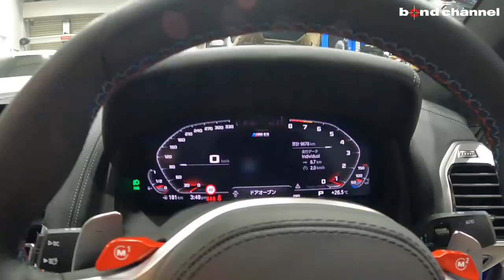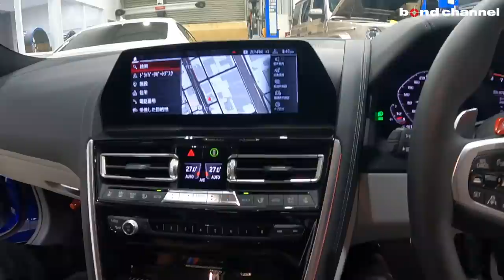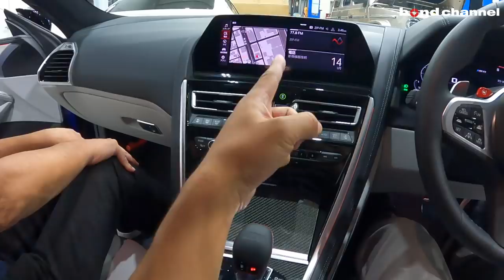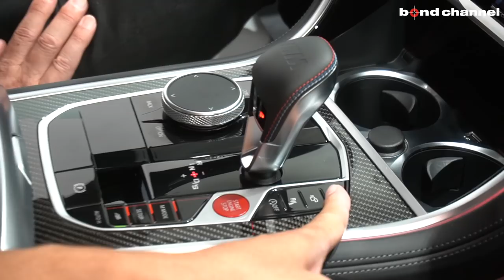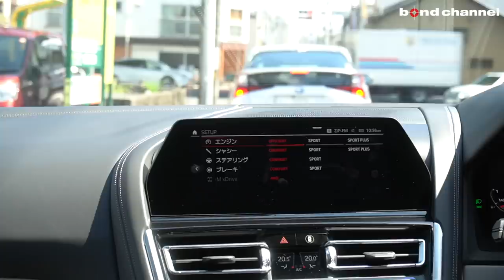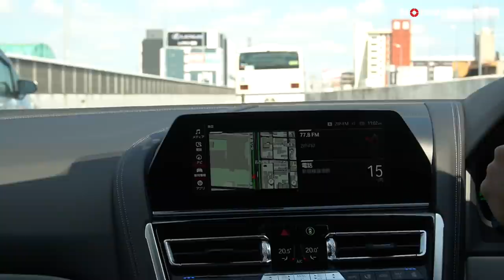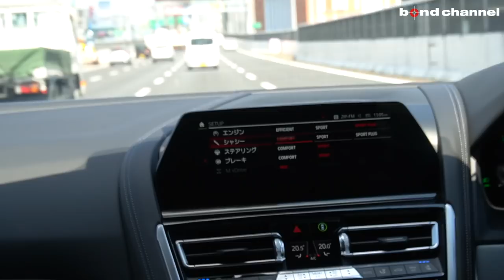【bond cars Nagoya】625馬力の質感モンスター！BMW M8グランクーペ コンペティション【車両紹介】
Chapters
00:00 外装紹介
08:20 内装紹介
34:08 トランク紹介
35:20 エンジンルーム紹介
38:49 灯火類&排気音紹介
40:15 試乗

Mカーボンセラミックブレーキ・Bowers＆Wilkinsダイヤモンドサラウンド
BMW　M8グランクーペ　コンペティション

グレード BMW　M8グランクーペ　コンペティション
型式 3BA-GV44M
ハンドル 右
カラー マリナベイブルー
保証 あり
修復歴 なし

M8グランクーペ　コンペティション
搭載されるパワーユニットは、BMW Mが開発した4.4リッターV8ツインターボエンジンで、最高出力は625PS！！
このハイパワーを確実に路面に伝えるため、「M xDrive」という4輪駆動システムが用いられている。
後輪駆動がベースとなっていて、電子制御で最適なトルクを4輪に振り分ける。
トランスミッションは8段ATの「Mステップトロニック」。
「ドライブロジック」付きで、シフトセレクターに備わるボタンでシフト特性を変更することができる。

今回入庫の車両は、オプションボディーカラーのマリナベイ・ブルー！！
インテリアはフルメリノレザー　シルバーストーン/ブラックの組み合わせです。
走行距離はまだ9000ｋｍ台！！
更に、カーボンセラミックブレーキ・Bowers＆Wilkinsも装備しています。